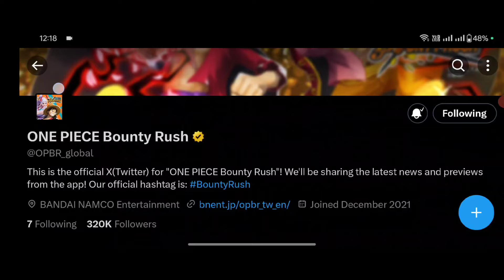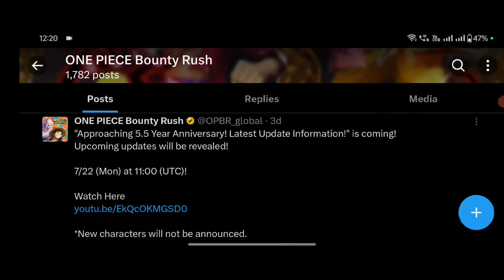NEW One Piece Bounty Rush Maintenance Break UPDATE LEAKS! - NEW EX CHARACTER?! | OPBR 5.5 ANNI LEAKS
NEW OPBR Leaks! So in this One Piece Bounty Rush 5.5 Anniversary Next EX Gameplay Preview aka Official Teaser Got Leaked by Bandai & bandai gave the exact date also when that EX is Coming? That NEW Preview is of NEW V2 EX Kamusari Shanks or EX Elbaf Shanks or Anyone Else in OPBR?! To know more about this watch this video.

opbr
bounty rush
one piece
one piece bounty rush
opbr new leaks
opbr next banner
OPBR shanks
opbr zoro
OPBR Blackbeard
opbr Roger
opbr preview
opbr preview leaked
opbr yonko blackbeard preview
opbr yonko blackbeard preview leaked
opbr V2 ex roger preview
opbr V2 ex roger preview leaked
OPBR Kamusari Shanks
OPBR yonko Blackbeard
opbr king of hell Zoro
OPBR greenbull
opbr new character
opbr new EX character
opbr new EX Banner
opbr gear 5
opbr 5 anniversary
opbr 5th anniversary
one piece bounty rush 5th anniversary
opbr 5th anniversary EX Character
One piece bounty rush 5th anniversary EX Character
opbr luffy gear 5 luffy
opbr gear 5 luffy gameplay
opbr gear 5 leak
gear 5 luffy leaks
opbr trailer
opbr gameplay
opbr early gameplay
opbr new character
opbr new character trailer
opbr new character gameplay
new luffy
opbr gear 5 luffy
opbr leaks
opbr new leaks
one piece bounty rush leaks
one piece bounty rush leaks 2023
opbr Luffy
opbr G5 Luffy
opbr gear5 Luffy
opbr gear5
opbr g5
opbr championship
one piece bounty rush new leaks
one piece bounty rush scout leaks
one piece bounty rush banner leak
one piece bounty rush new characters leak
one piece bounty rush leak info
one piece bounty rush character leaks
opbr leaks 2023
opbr leaks 5th anniversary
opbr leaks banner
opbr leaks discord
opbr next banner
opbr next bounty fest
opbr next scout
opbr next update
opbr next banner leaks
opbr next event
opbr next character
opbr upcoming characters
one piece bounty rush next banner
one piece bounty rush next scout
one piece bounty rush next update
one piece bounty rush next event
one piece bounty rush next character
one piece bounty rush next unit
one piece bounty rush next bounty fest